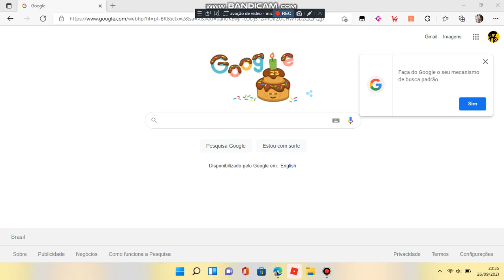google 23 years